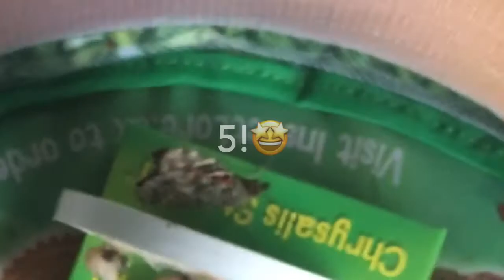Looking After Butterflies In Lockdown (2)